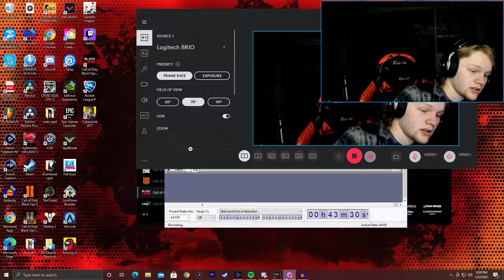SNIPERS ONLY in COLD WAR has brought back my emotions...